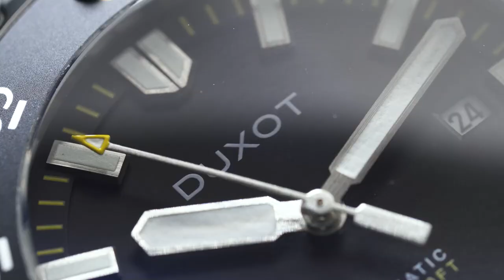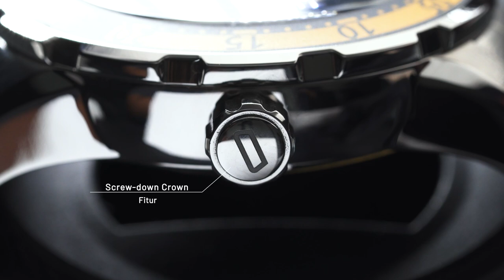NYEMPLUNG WITH STYLE! Review Duxot Mergulho DX-2035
Jangan kaget kalo kita lagi rajin bahas microbrand satu ini. Koleksinya ganteng-ganteng semua!

Kali ini Bang Tyo kupas tuntas diver’s watch dari Duxot, yakni seri Mergulho DX-2035. Desainnya mengingatkan kita pada koleksi dari brand luxury asal Swiss. Terutama bezel bergerigi yang kayak gergaji. Unik parah!

Bisa banget nih dipake nyemplung with style buat snorkeling atau diving selanjutnya. Apakah worth it?